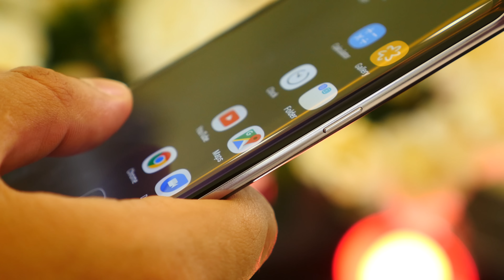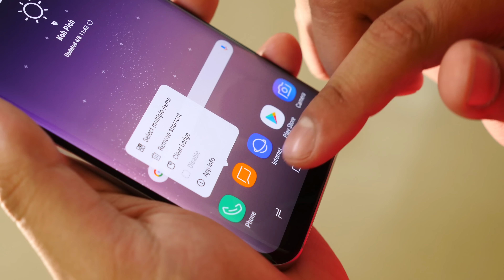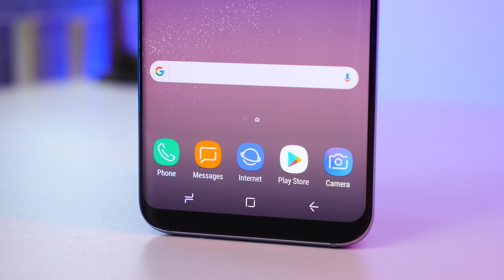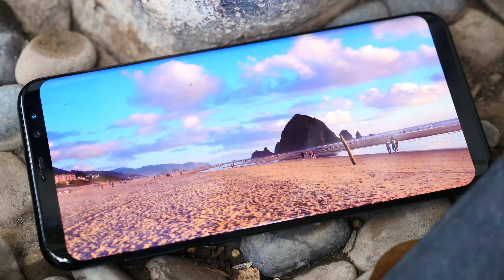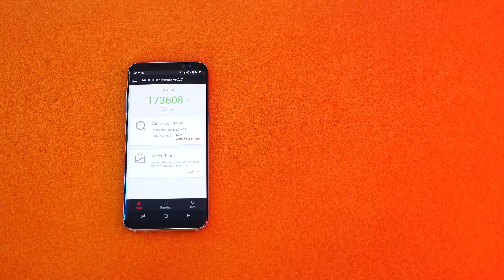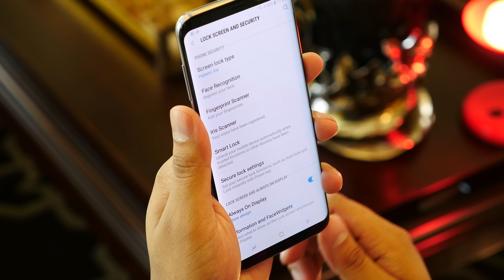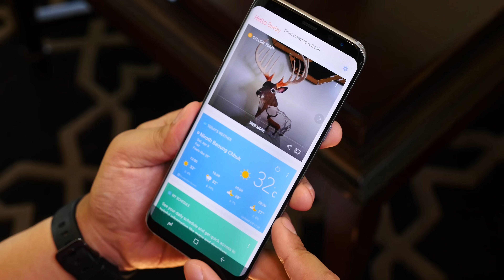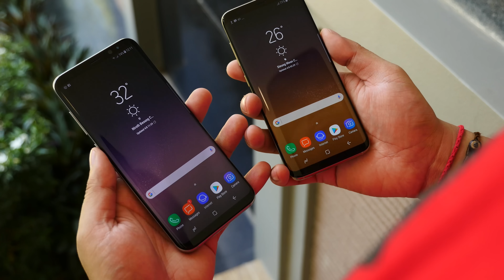ចំនុចទាំង ៥ ដែលអ្នកត្រូវដឹងពី Galaxy S8 និង S8+ ( John Sey )